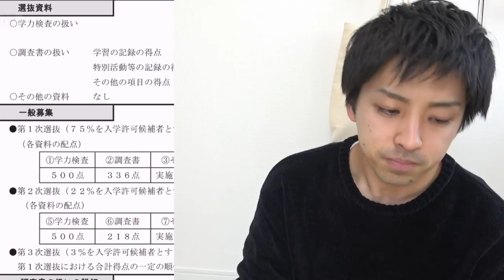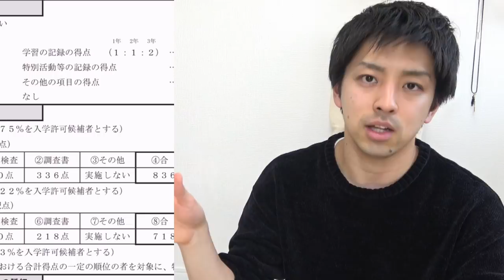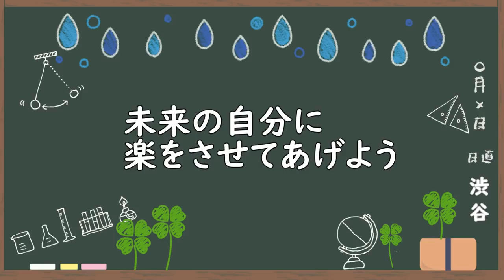通知表はなぜ大切なのか？【プチ相談】